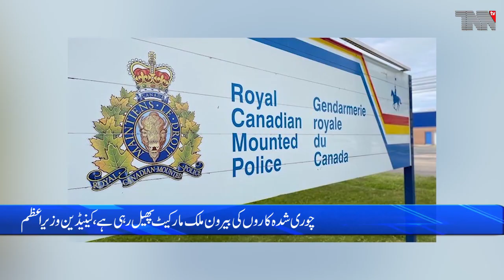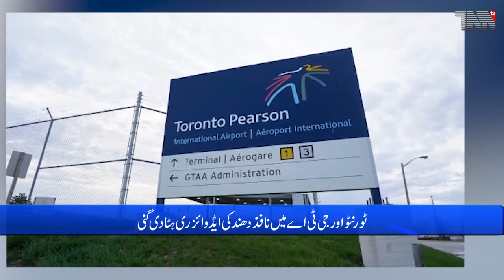Canada Top Stories 09 Feb, 2024